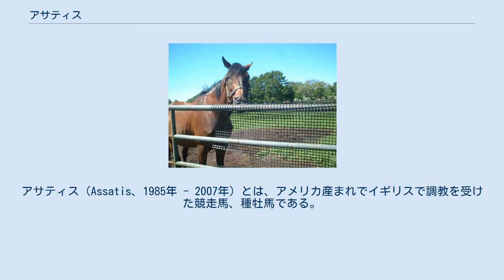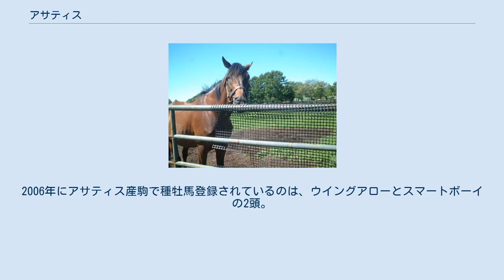アサティス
アサティス（Assatis、1985年 - 2007年）とは、アメリカ産まれでイギリスで調教を受けた競走馬、種牡馬である。
祖母はアメリカで14勝を挙げたナンバードアカウント、伯父はアメリカの歴史的名牝パーソナルエンスンの父となったプライベートアカウントであり、従兄弟にアメリカでG1競走2勝のリズム、他にも近親には名種牡馬ウッドマンがいる名牝系（ファミリーライン）の子孫である。
4か国で息長く活躍し、引退後は日本で種牡馬として供用された。
 1987年10月のイギリス・ニューマーケット競馬場の未勝利戦でデビューし4着。
3戦目で初勝利を挙げると次走G3カンバーランドロッジステークスで重賞初制覇。
その後もイタリアのG1ジョッキークラブ大賞優勝、イギリスのG2ハードウィックステークス連覇、キングジョージ6世&クイーンエリザベスダイヤモンドステークスでは柴田政人騎手が騎乗し3着など芝コースの中距離戦線で活躍した。
その後日本にも1989年の第9回ジャパンカップに招待されたが、ホーリックスとオグリキャップによる世界レコード決着の前に12着に敗れている。
1990年の凱旋門賞12着を最後に現役を引退。
その後は日本に輸入され、2007年5月13日に亡くなるまで同国で種牡馬として活躍した。
 自身は芝コースでしか走っていないが、産駒はダートコースに良績が偏っている。
総じて晩成気味で、ダートの中距離辺りで活躍する馬が多い。
代表産駒はフェブラリーステークス、ジャパンカップダートを勝ったウイングアロー。
2006年にアサティス産駒で種牡馬登録されているのは、ウイングアローとスマートボーイの2頭。
 太字はGI級競走